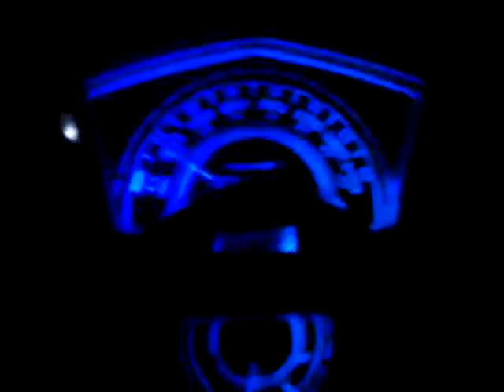TUMBILOTOHE JALAN DUA SUSUN / TANGGIDAA KOTA GORONTALO 2011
Video suasana malam pasang lampu atau tumbilotohe di kota Gorontalo tahun 2011